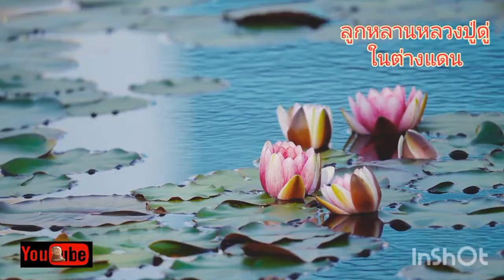Ep655(1)หากลอุบายหลอกจิตให้มีความเพียรในการปฏิบัติธรรม#คาถาพระมหาจักรพรรดิ// 13 มีนาคม ค.ศ. 2024